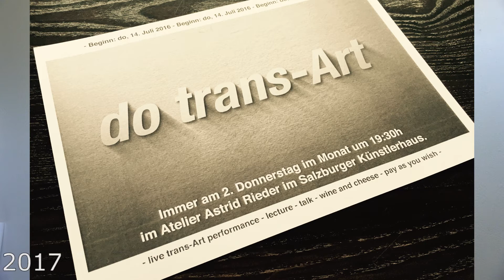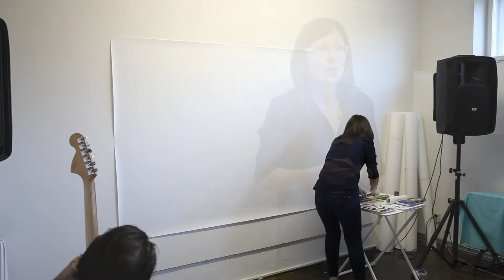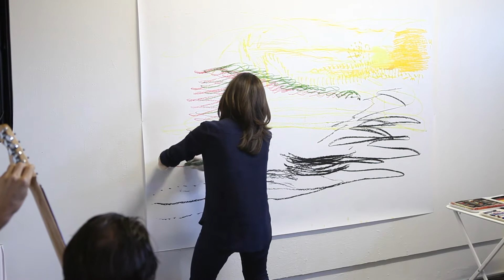2016 08 11 do transart 02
Im Rahmen dieser do trans-Art Performance treten der spanische Komponist und Gitarrist Agustin Castilla-Avila und Astrid Rieder in Interaktion. Es gibt kein vorbereitetes Musikstück, abstrakte Linien und Formen und abstrakte Klänge der E-Gitarre führen zu einer Zeichenkomposition, am 11. August 2016 im Atelier Astrid Rieder im Künstlerhaus Salzburg.